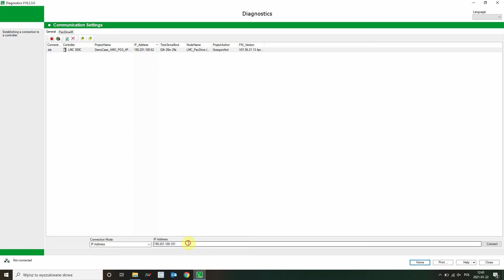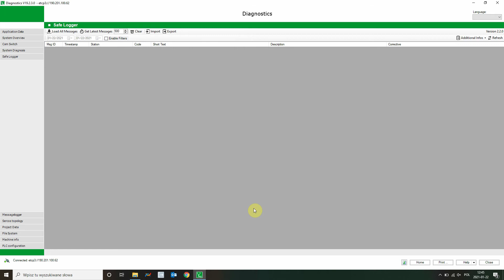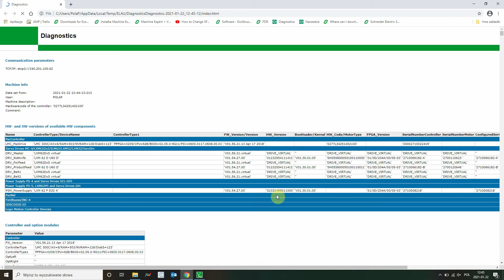Pobieranie danych diagnostycznych | ODC. 6 | PacDrive Tips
To już szósty odcinek serii PacDrive Tips!
Poznajcie prosty sposób na pobieranie, zapisywanie i udostępnianie danych diagnostycznych z urządzeń PacDrive, korzystając z narzędzia diagnostycznego - Diagnostics.